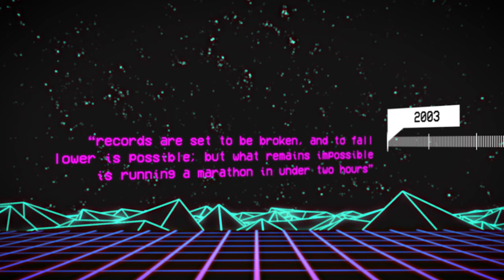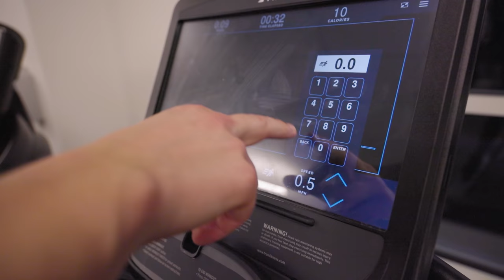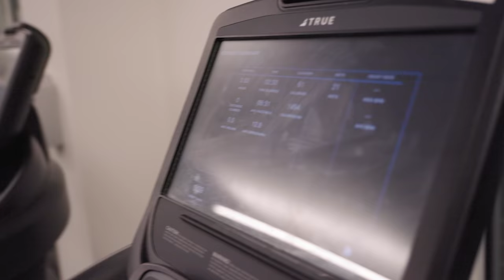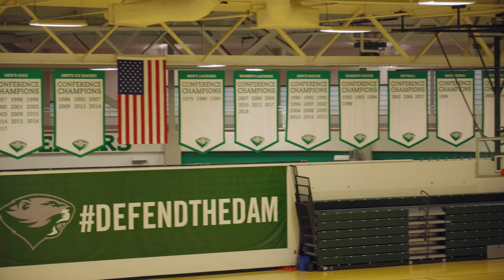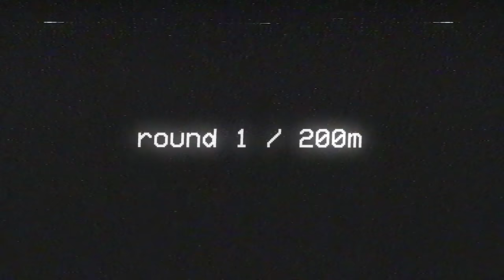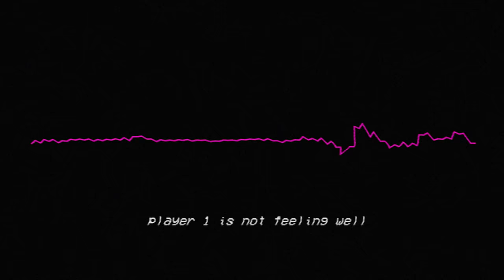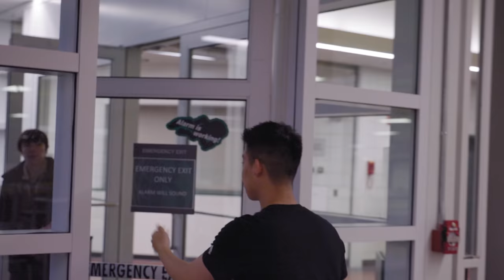Is this the HARDEST running workout ever? | KIPCHOGE CHALLENGE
I tried running at Eliud Kipchoge's world record marathon pace (4:34/mile) for as long as I could. I ended up looking like a wet noodle.

👉 Redeem your free month with Skill Yoga (or use code JONNE)

Be unlazy.